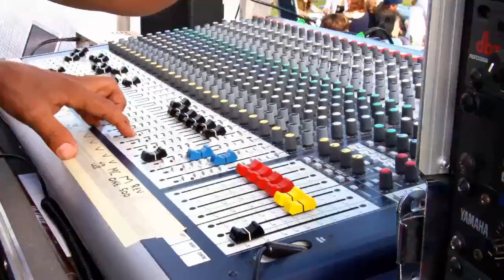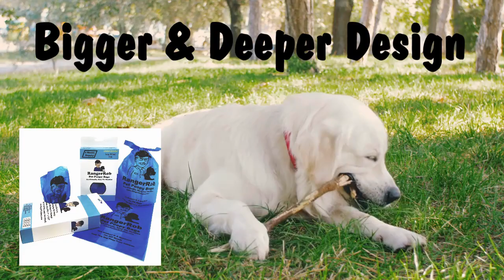Celebrity BS, Not In Touch With Public, Water Shortage? Ep. 43 | Easy Street Radio Show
Today Rob Talks About "Celebrity BS, Not In Touch With Public, Water Shortage"
Episode 43

Easy Street Radio Show Ball Caps:

Rangerrob Poopy Bags On Rolls & Fabric Dispenser:

Rangerrob Poopy Bags, Rolls Only Refills:

RangerRob Original Sheets: